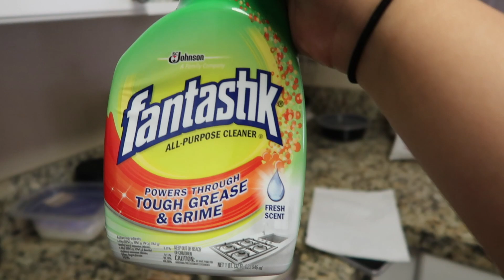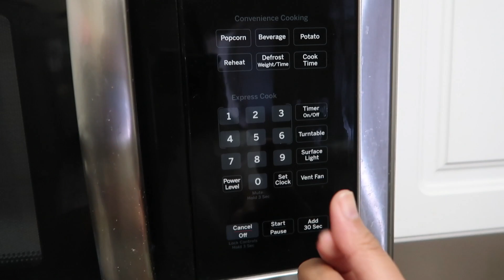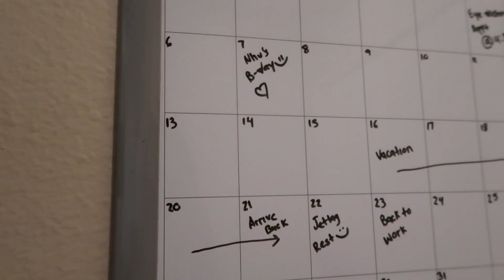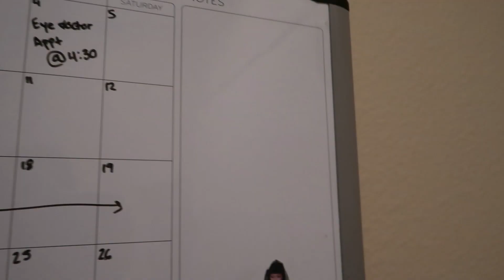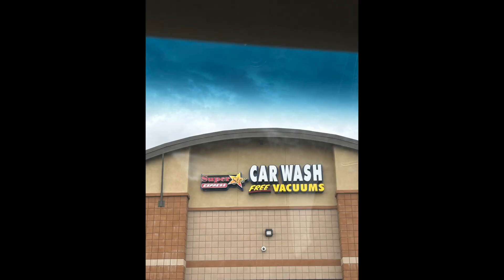He Searched Up My Tattoo?? + Making Summer Rolls For Dinner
Hello 🤍